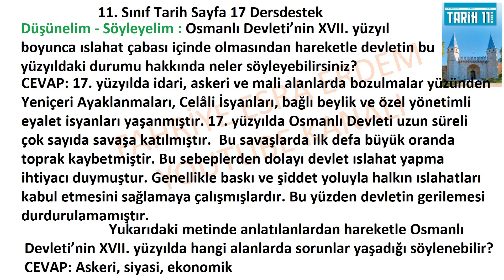11. Sınıf Tarih Ders Kitabı Cevapları Dersdestek Sayfa 17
Düşünelim - Söyleyelim
Osmanlı Devleti’nin XVII. yüzyıl boyunca ıslahat çabası içinde olmasından hareketle devletin bu
yüzyıldaki durumu hakkında neler söyleyebilirsiniz?

Yukarıdaki metinde anlatılanlardan hareketle Osmanlı Devleti’nin XVII. yüzyılda hangi alanlarda sorunlar yaşadığı söylenebilir?
11. Sınıf Tarih Ders Kitabı Cevapları Dersdestek Sayfa 17,
11. Sınıf Tarih Ders Kitabı Cevapları Dersdestek Yayınları Sayfa 17,
11. Sınıf Tarih Sayfa 17 Dersdestek,
Dersdestek Yayınları Tarih Ders Kitabı Cevapları,
11. Sınıf Tarih Ders Kitabı Cevapları Dersdestek,
11.sınıf tarih ders kitabı 1. ünite cevapları,
11. sınıf tarih Dersdestek,
11. Sınıf Tarih Ders Kitabı Cevapları DersDestek Yayıncılık,
Dersdestek yayınları cevapları,
Dersdestek yayıncılık cevapları,